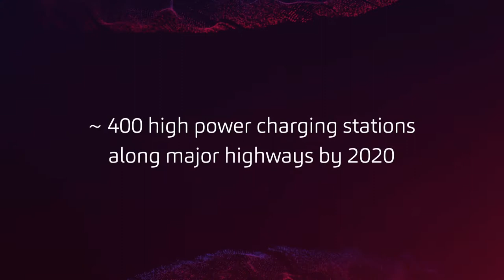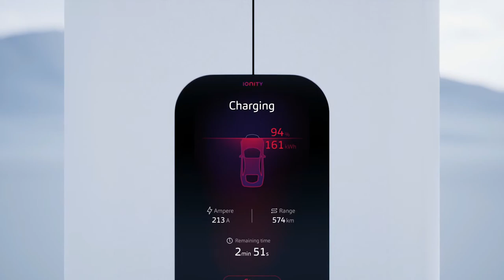IONITY | The first European fast-charge network.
The first European fast-charge network for long-distance travel is planning 400 stations along major routes across Europe by the end of 2020.

For nearly 50 years now, Designworks has been shaping the face of the mobility of tomorrow. One of the design agency’s most recent projects consists of a commission from IONITY to design a European high-power-charging (HPC) network for electric vehicles. IONITY is a joint venture between the BMW Group, Daimler, Ford, and Volkswagen AG pursuing the objective of making e-mobility ready for long-distance travel.